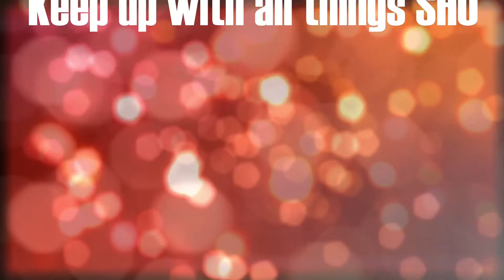SHU Football Opens Fall Camp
A recap of the first week of fall practice for SHU Football